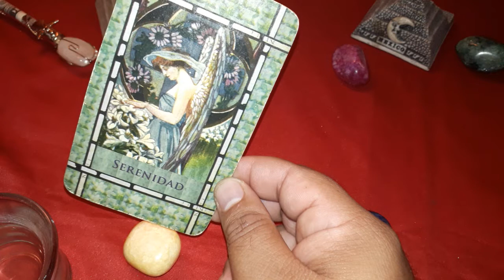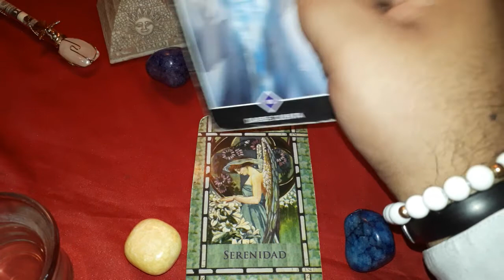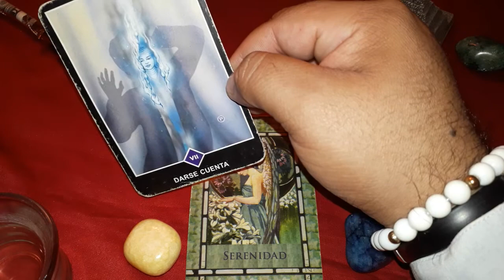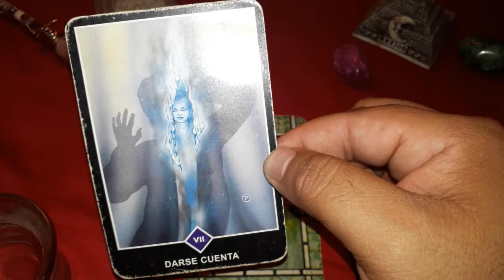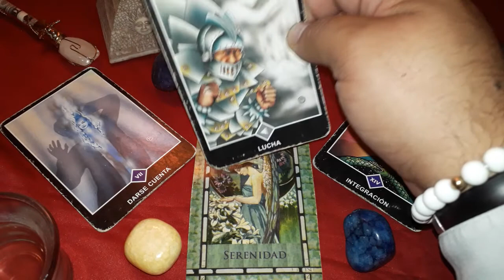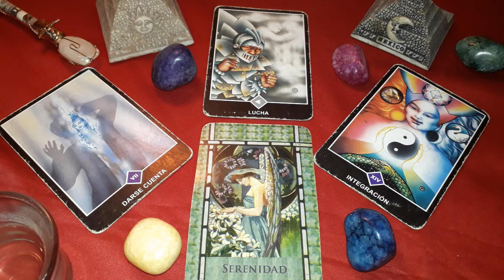TAURO - HORÓSCOPO DEL 20 AL 26 DE AGOSTO